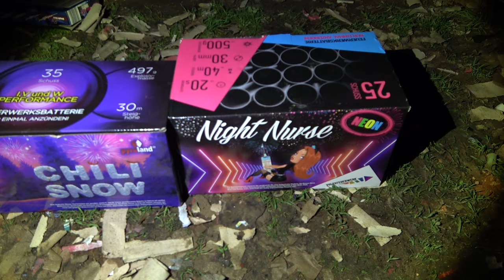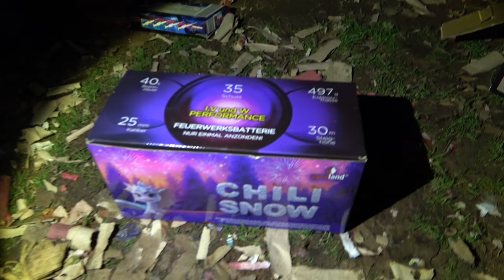Batterien zünden an Silvester 2023 | NEUE Pyroland Produkte an Silvester verballern [Full HD]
Heute im Test: Flying Sauerkraut, Shanghaydn, Night Nurse, Chili Snow, Feenvernichter.

Meine TOP Artikel: Flying Sauerkraut, Shanghaydn und Night Nurse

* Kamera, Camcorder, Videoequipment:

*2x "3-Flammen-Zigarrenbrenner"

*2x BESTER BESTER Brenner (Sturmfeuerzeug)

* 2x Brenner (Sturmfeuerzeug)

KEEP WATCHING.